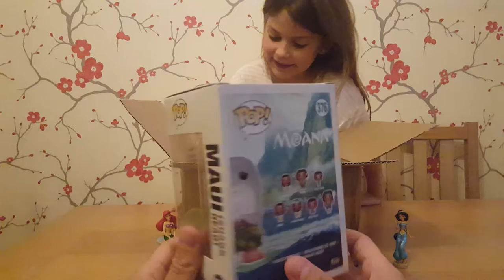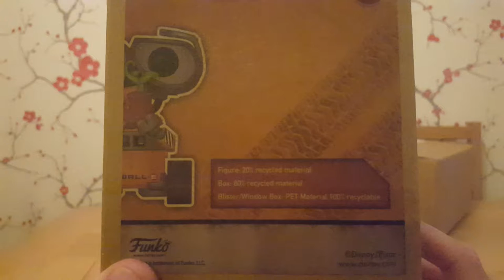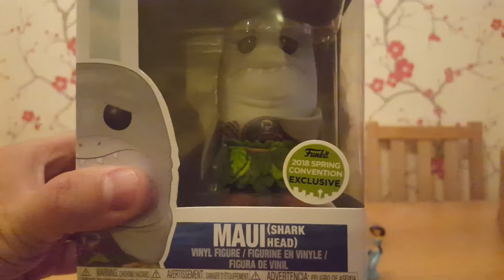Disney Funko Box unveiling - containing 2 EXCLUSIVE Disney Funko Pops!!!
Here we have Paige opening two Exclusive Funko Pops purchased from the Disney Store UK.

Paige has no idea which pops have been bought or even if any are for her!

It is great fun recording videos for YouTube and we hope you enjoy!